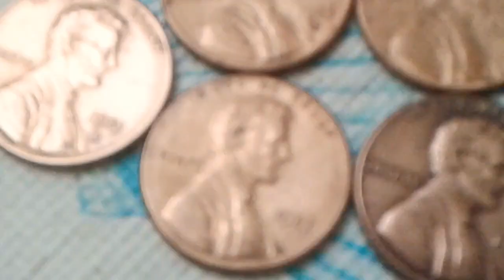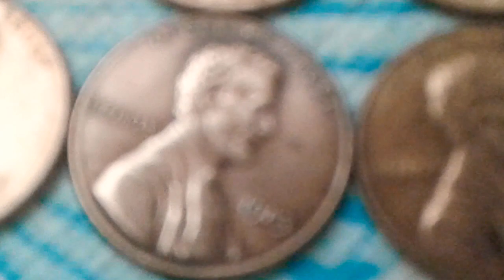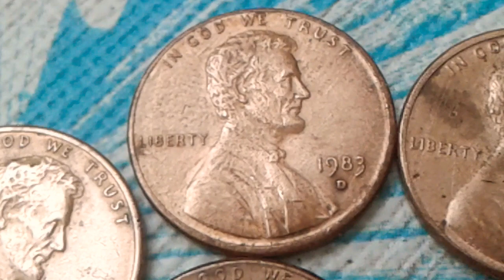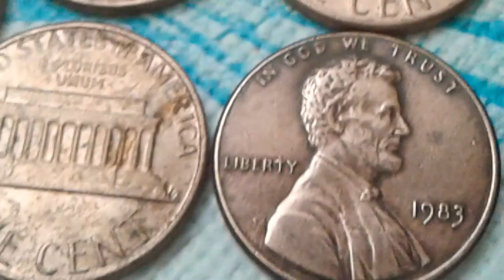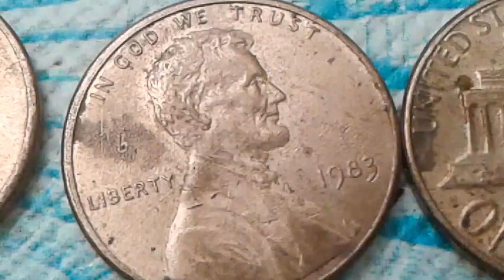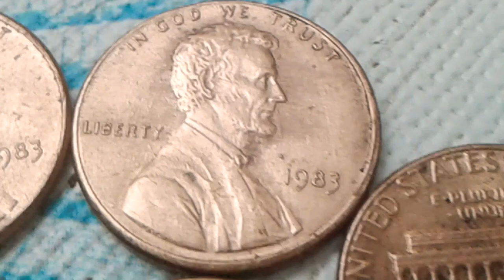THE DIFFERENT FIGURE OF THE RARE COPPER COIN 1983 penny value worth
1983 penny double die ddo
1983 Lincoon cent doubles die,Verieties,Errors worth World Coin Value